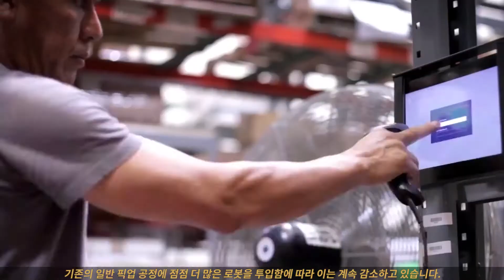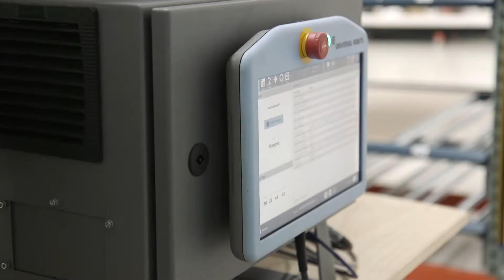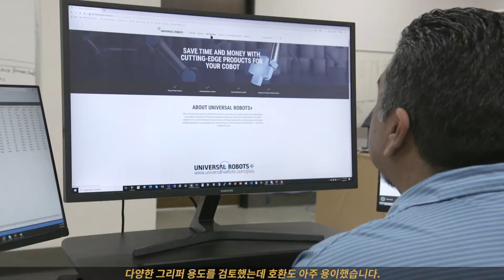유니버설로봇의 협동로봇 도입 후 500%의 생산량이 증가한 DCL 로지틱스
글로벌 No.1 협동로봇, 유니버설로봇
대부분의 로봇 시스템은 시설이나 라인을 교체해야하지만 유니버설 로봇은 모듈식이기 때문에 고객 요구에 따라 맞춤화할 수 있는 완벽한 솔루션입니다.
생산성과 정확도가 향상되고 비용이 감소하기 때문에 고객이 부담해야하는 비용이 감소하게 됩니다.

DCL 로지스틱스는 급격히 성장하는 전자상거래 시장을 주도하는 다채널 물류회사입니다.
DCL 로지스틱스와 함께 급변하는 전자상거래 시장에 대응하고 있는 유니버설 로봇을 만나보세요.

유니버설 로봇 상담 문의